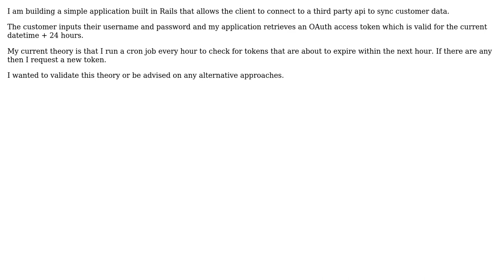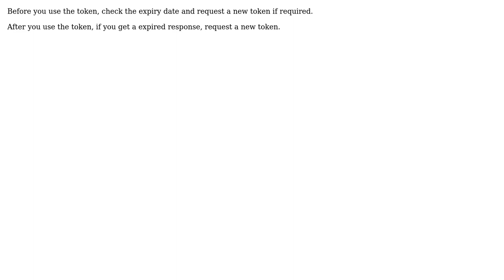Software Engineering: Best way to renew OAuth token before expiry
With thanks & praise to God, and with thanks to the many people who have made this project possible! | Content (except music & images) licensed under CC BY-SA | Music | Images & others | With thanks to user Joe Ainsworth user Ewan and the Stack Exchange Network Trademarks are property of their respective owners. You are responsible for your own actions.